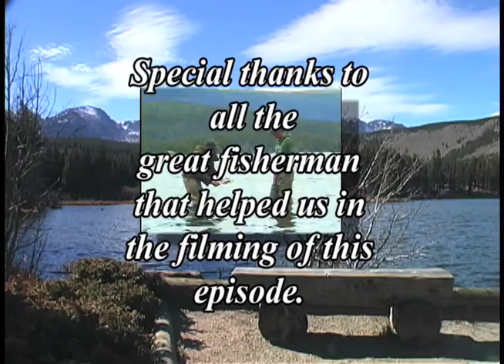Gone Fishin' Lodge Ocean Fishing Alaska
Terry Wickstrom joins ralph Crystal and Dick Bowen at the Gone Fishin' Lodge in Soldotna, Alaska for an ocean fishing trip for a variety of fish species.